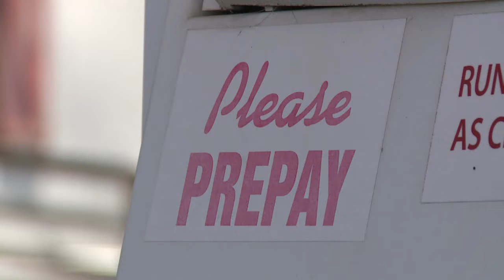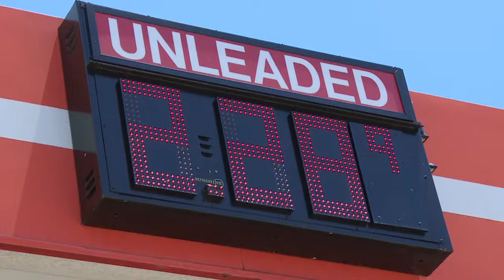Gas prices expected to drop below $2.00